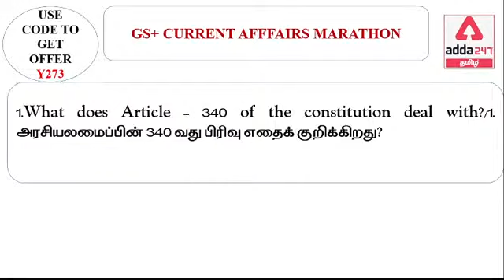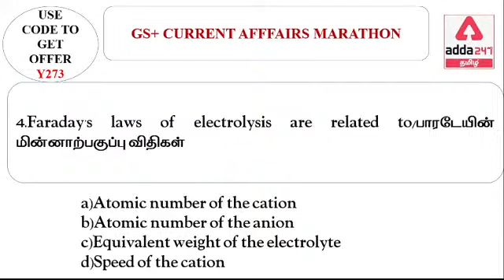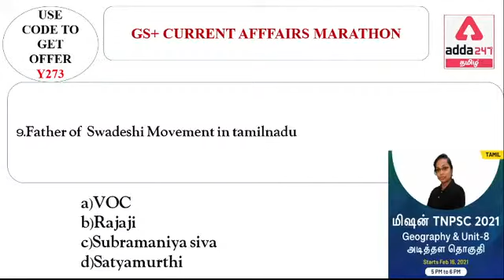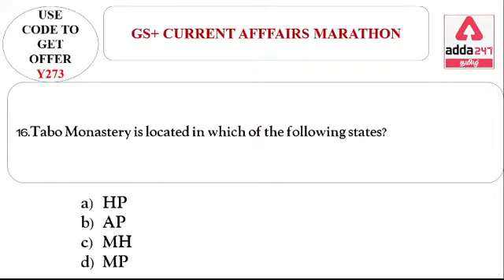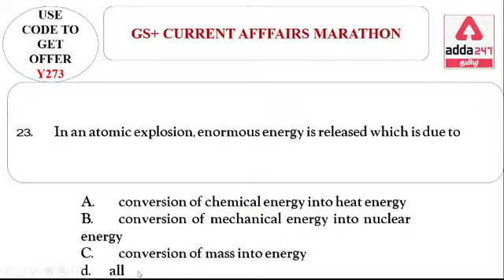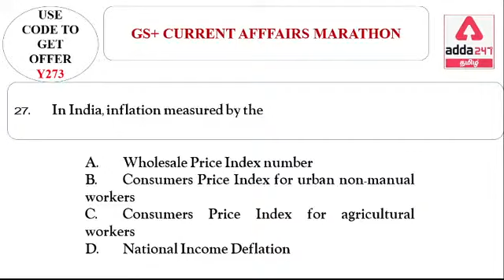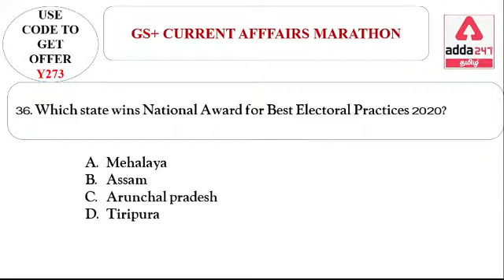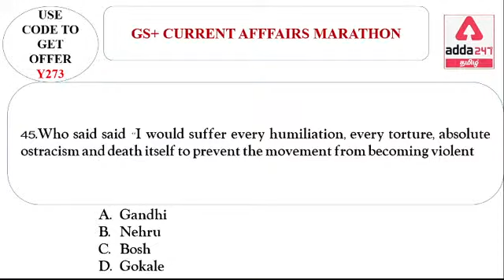Mission TNPSC Marathon | 2 Hours Marathon | General Studies + Current Affairs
Mission TNPSC Marathon | Maths | 1000+ Simplification | சுருக்குக(Part -1) | MATHS SHORTCUT | TNPSC

Get PDF -

LAST DAY
Biggest Month End Offer
Back on popular demand
Adda247, Where Preparation meets Selection